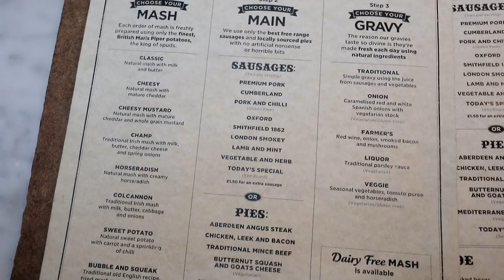Dining with Locals: Pies & Mash in London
In this last video of our London series we meet up with Mikey near Carnaby St. for some pies and mash!